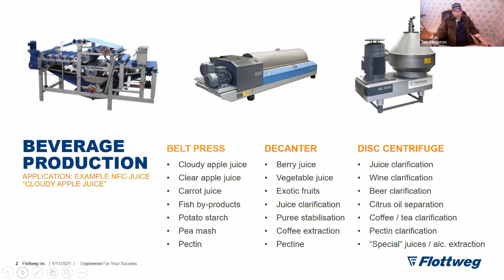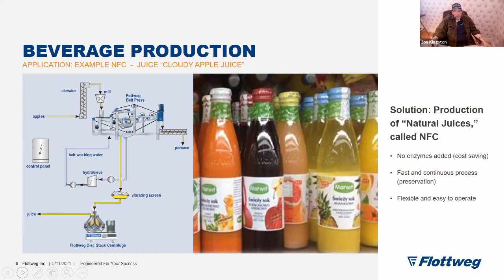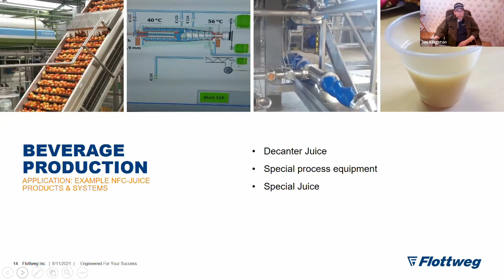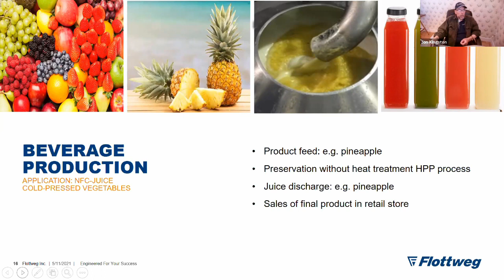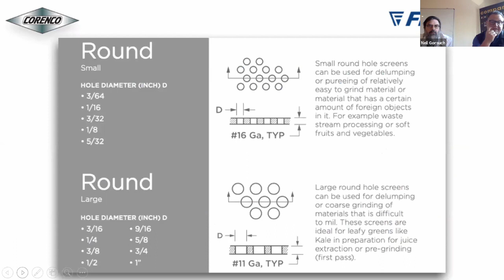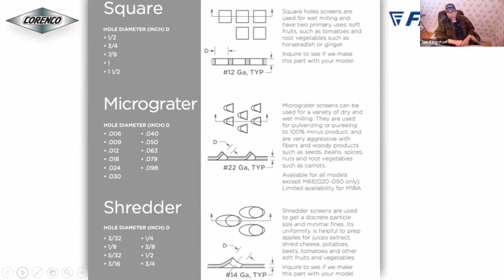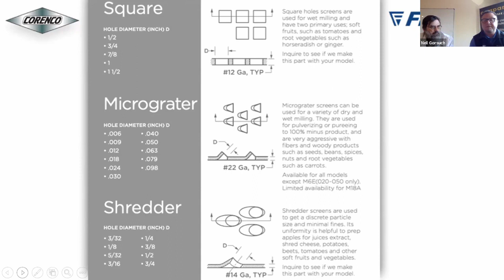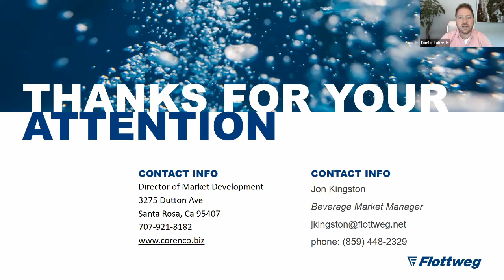How to Get Higher Yields in Juice Production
Get in Contact with Neil Gorsuch

Corenco is teamed up with Flottweg, the leader in separation technologies and solutions, to discuss higher yields in juice and food processing based on the guide we just published in April 2021!

Whether it's fruits, vegetables, or other products that you are processing, waste is the enemy of profit.

The food processing industry in general (and size reduction specifically) is an exercise in waste management.

The company that can produce the highest yields and maintain the highest quality will always win; however, there is a delicate balance between profit and processing.

How do you get the highest yield and highest profit? Watch the Webinar and learn more...

The key focus will be about maximizing yield while reducing waste - which is critical no matter what process you're using.

We will also discuss getting a better understanding of the balance that can be achieved with some small changes so you don't continue to throw your money away.